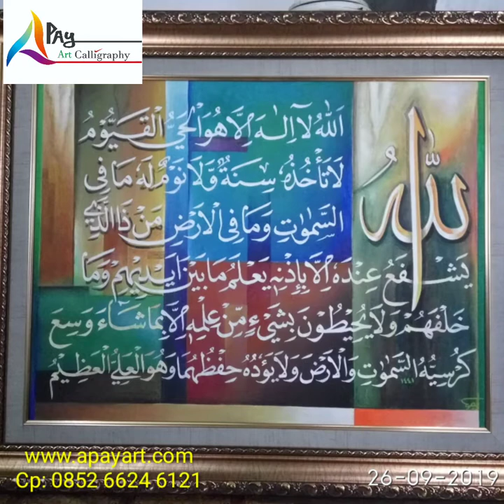Kaligrafi ayat kursi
Dipublikasikan 30 Juni 2020

Oleh Tim : *apay art calligraphy*

Jasa Kaligrafi Berkualitas dan Berpengalaman

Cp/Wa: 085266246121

*Keterangan:*⬇️

Lokasi: Rumah pak RT Kamaludin cinangka
Tahun: 2019
Istimasi pengerjaan: 3 hari
Media: Kanvas
Bahan Dasar: cat acrylic
Ukuran: 60cmx80cm
Tema: ayat kursi
Kaligrafi: khat Naskhi
Kaligrafer/Pelukis: Muhammad Jakfar